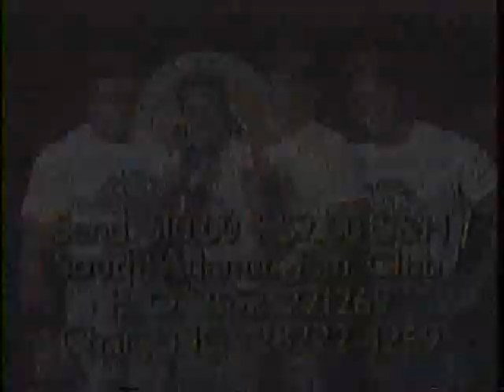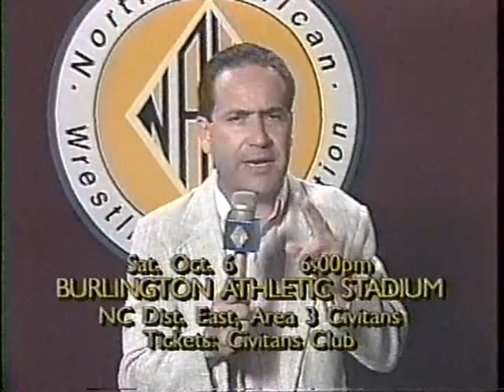NAWA TV September 22nd 1990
Dan Grundy vs Ranger Ross
Stud Stable interview (Robert Fuller, Matt Borne & Luther D)
Cruel Connection vs Chris Chavis (Tatanka)
Ricky Steamboat interview
David Studemire vs Curtis Thompson
Jay Eagle & David Isley vs The Nasty Boys
Matt Borne & Robert Fuller interview
Luther D vs Vince Torrelli (Ken Shamrock)
Trent Knight & Bubba Kirk vs The American Bulldogs